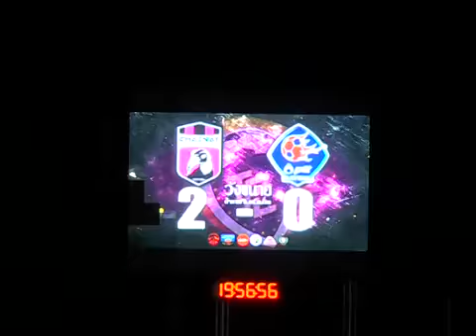140730 TPL ชัยนาท 2 0 ปตท ระยอง 30 07 57